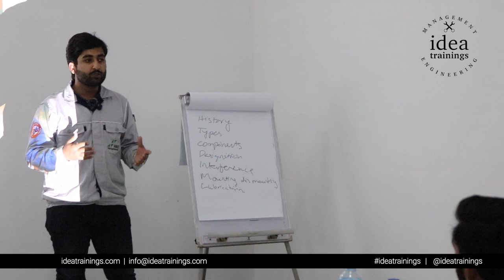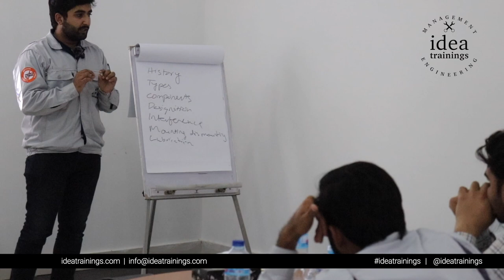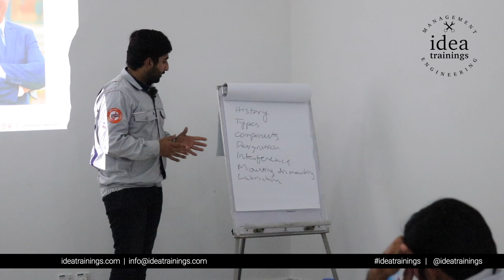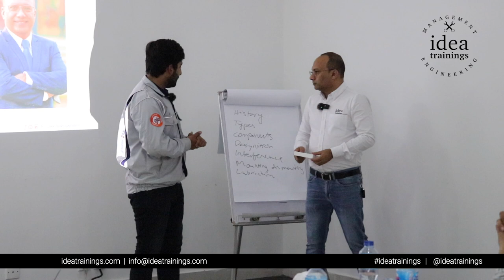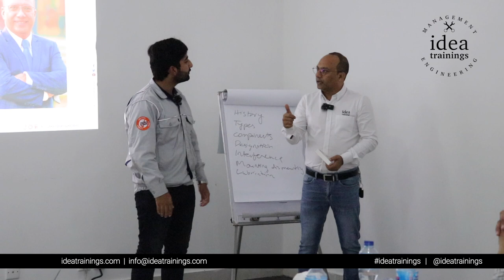Zarak Khan HUBCO - Bearing Damage Analysis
I recently attended the Bearing Root Cause Damage Analysis training session at HUBCO, organized by IdeaTrainings and facilitated by Mr. KhurramShahzad. The two-day course was an eye-opener for me, and I gained valuable knowledge on analyzing bearing damage and determining its root cause.

Mr. Shahzad's training methodology was exceptional, and he kept the session engaging and interactive throughout. The course material was relevant and practical, and I now feel more confident in my ability to identify and solve bearing damage issues.

I highly recommend this training to anyone who wants to enhance their understanding of bearing damage analysis.

Thank you, Idea Trainings and Mr. Shahzad, for a wonderful learning experience.

is a training company that offers management, soft skills, and engineering training programs across Pakistan and the Middle East. Go to check out the list of our training programs by downloading the annual training calendar from our website.